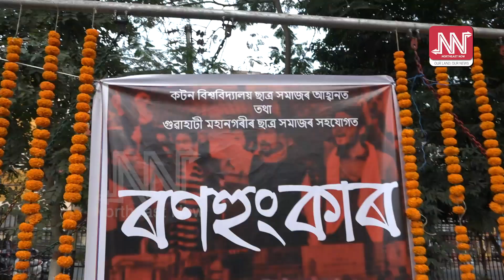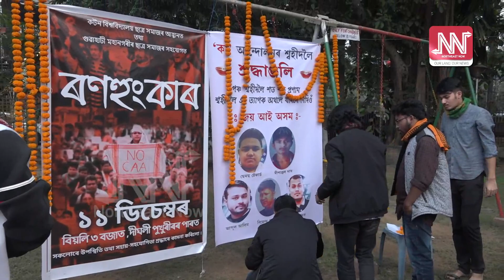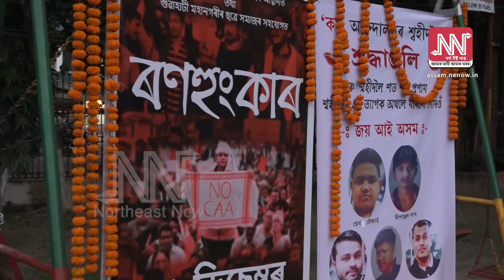শ্বহীদক সেৱা জনাই 'জাতিধ্বংসী' কা'ৰ বিৰুদ্ধে ছাত্ৰৰ পুনৰ ৰণহুংকাৰ